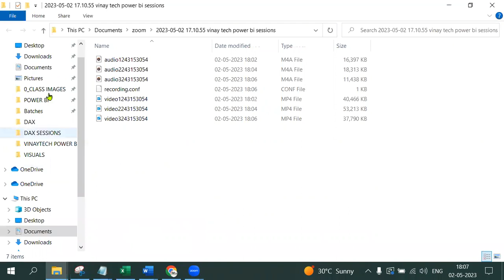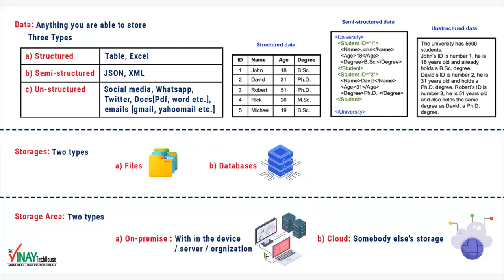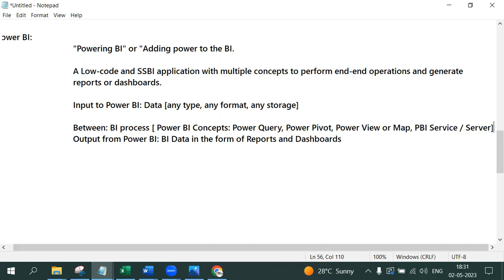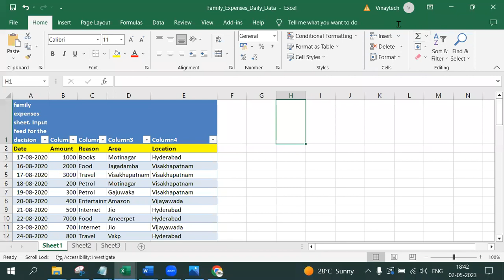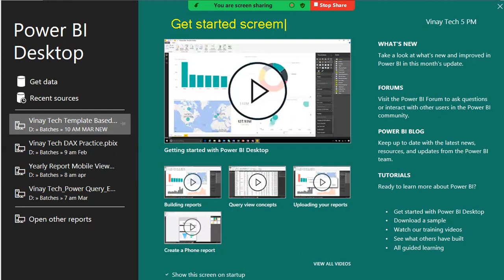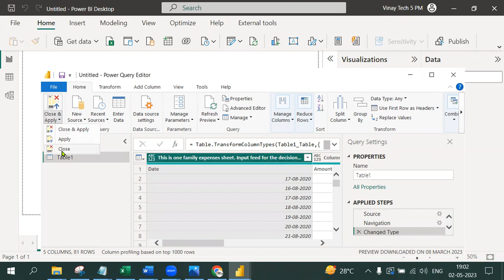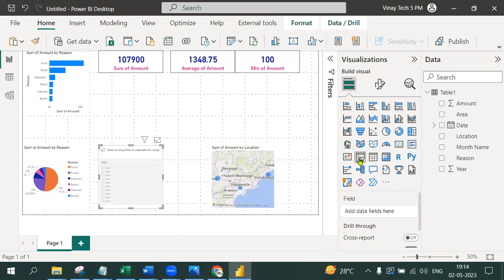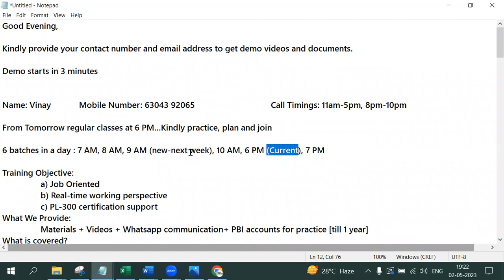Vinay Tech Second Demo Power BI Power Platform Understanding SSBI Example